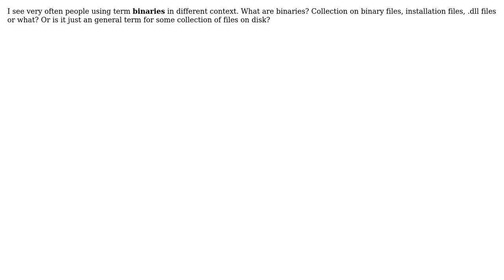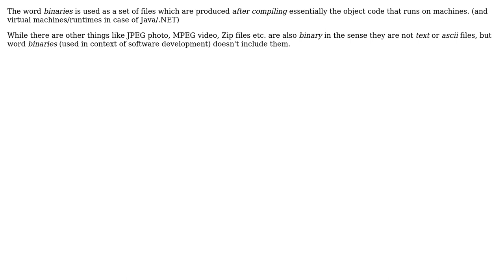Software Engineering: What are binaries? (3 Solutions!!)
Software Engineering: What are binaries?

With thanks & praise to God, and with thanks to the many people who have made this project possible! | Content (except music & images) licensed under CC BY-SA | Music | Images & others | With thanks to user Pankaj Upadhyay user jrara user Jesse Black user Dipan Mehta and the Stack Exchange Network Trademarks are property of their respective owners. You are responsible for your own actions.